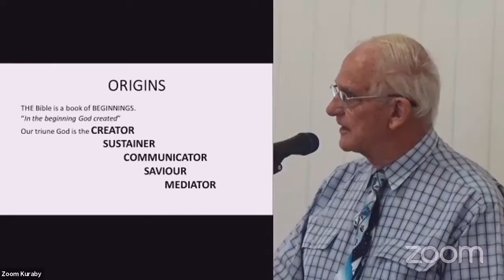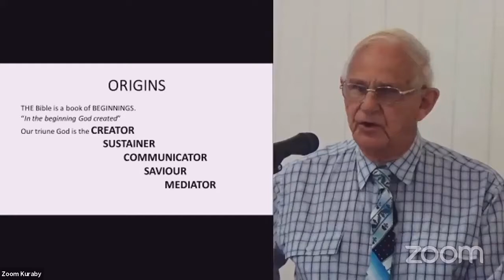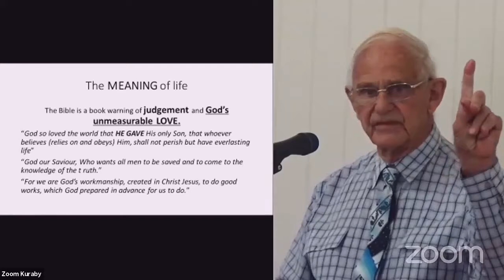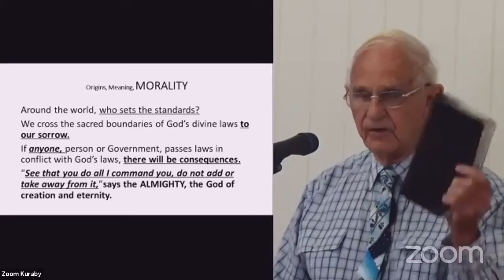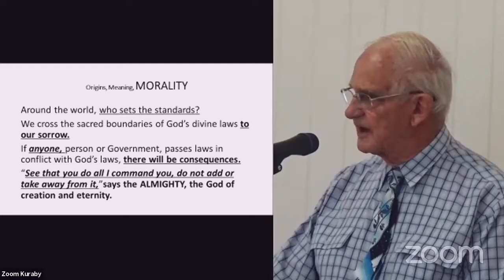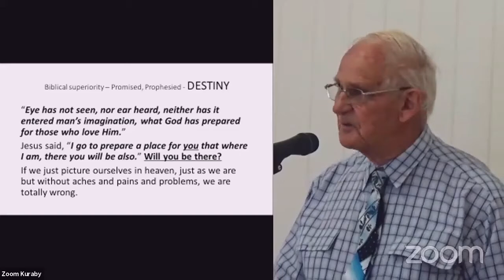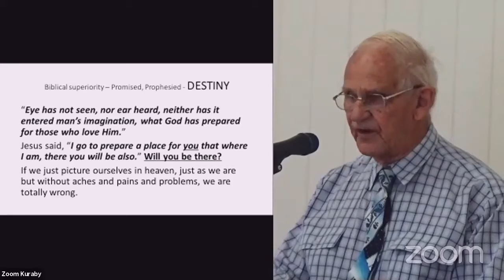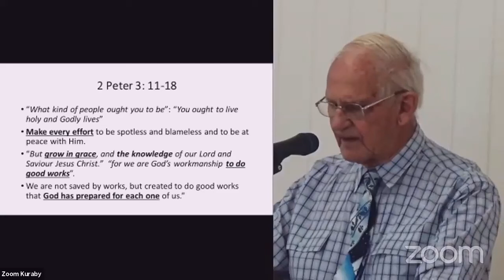Living in Expectation of Christ's Return - 2 Peter 3:11-18 (May 9)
Finishing our series in Second Peter, our speaker considers Peter's exhortation to remain holy as we await Christ's return.